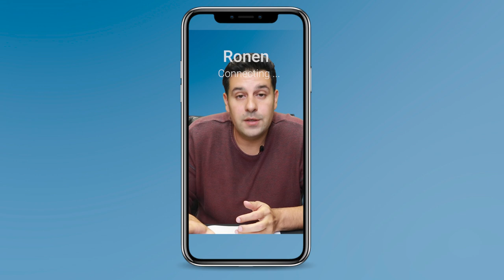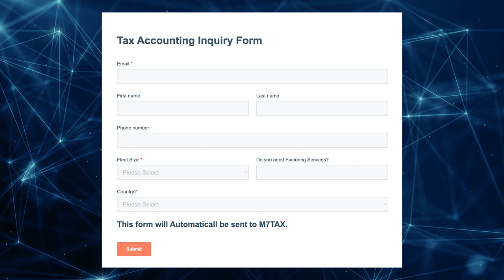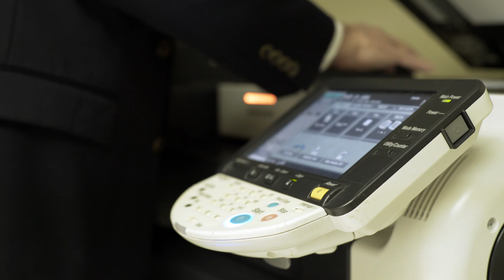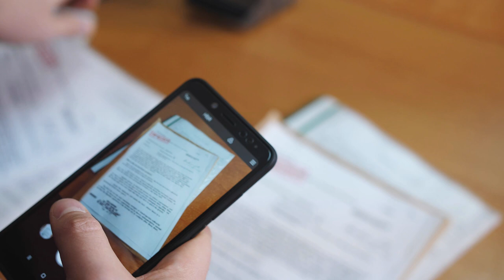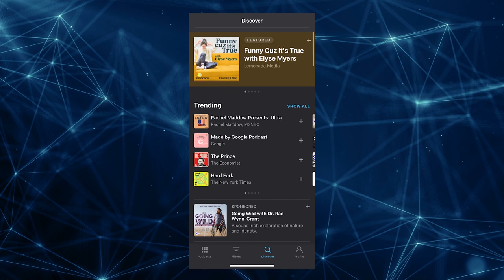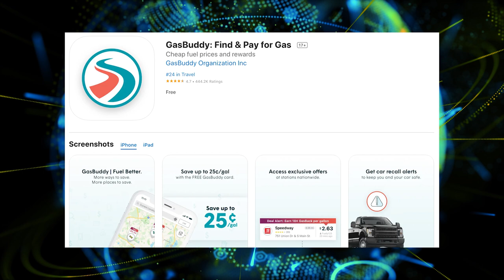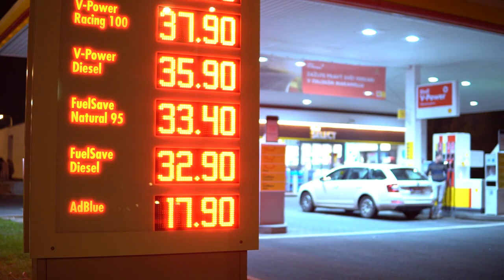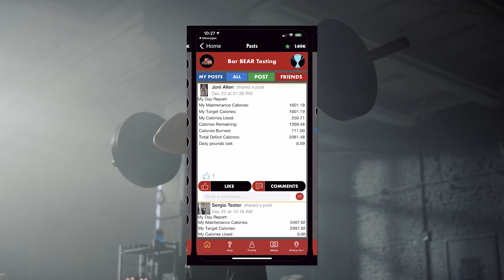The Best Smartphone Apps for OTR Truck Drivers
If you drive truck and don't have a smartphone... GET ONE!

In this video, Ronen shares some tips and tricks on how truck drivers can utilize their cellphones to simplify their lives while on the road. From voice commands, helpful navigation apps & more! Technology has evolved, so why not use it to your advantage.

🚛 Truckers, Drivers, Owner Operators, and Small Fleets are all served by M7 Taxes! Both in Canada and the US.
⬇️ Fill out this form if you'd like to schedule a meeting with them!!! ⬇️